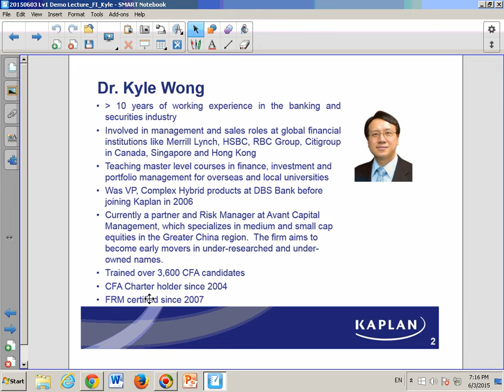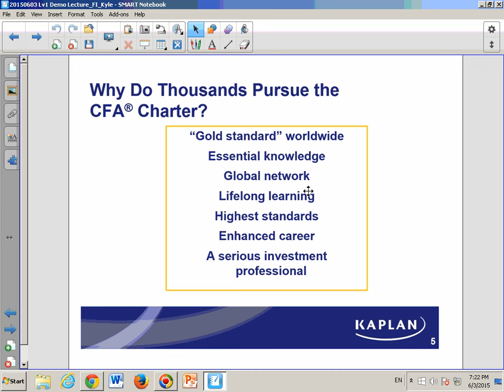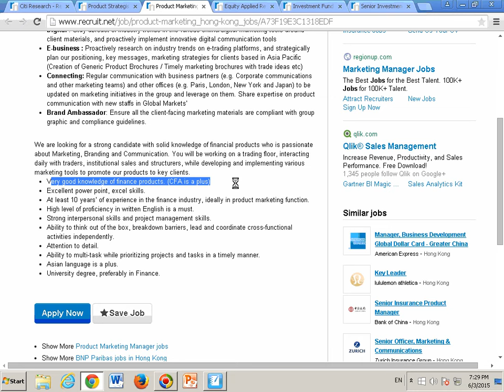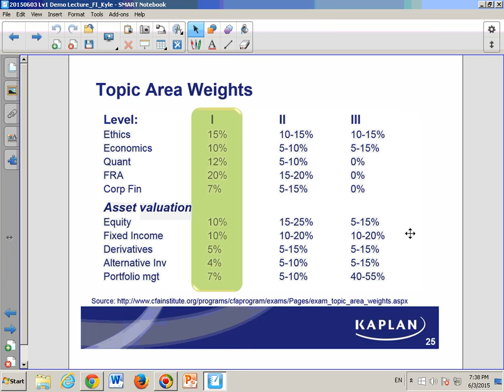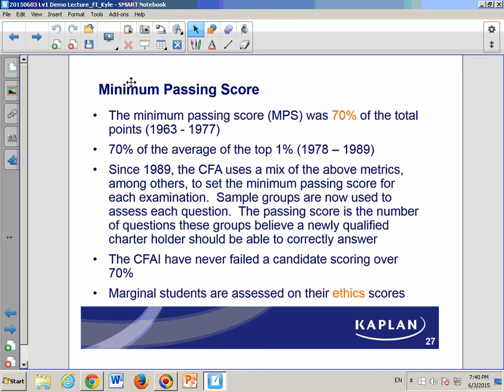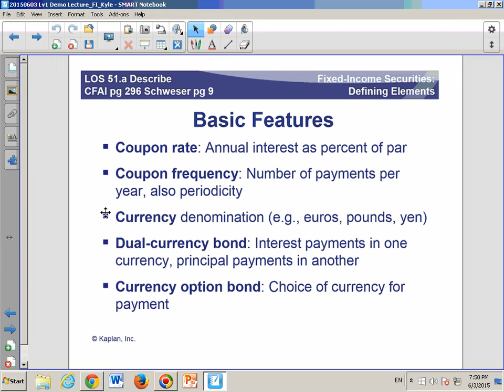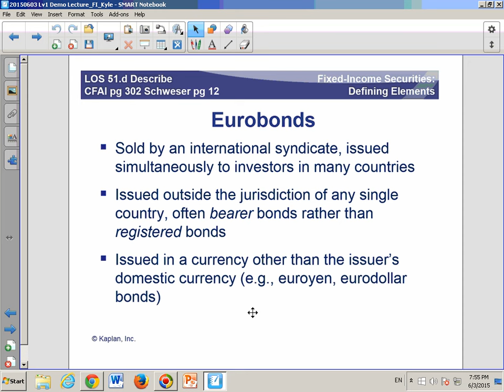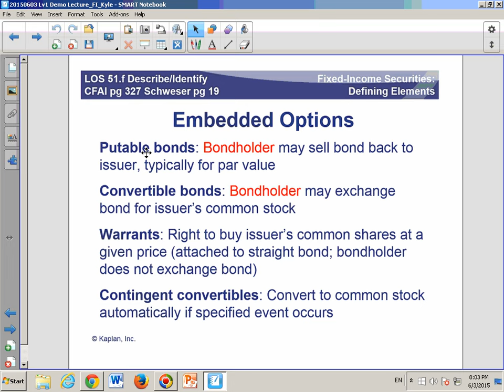CFA 2015 Level 1 - Fixed Income - Dr. Kyle Wong - PhD, CFA, FRM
Kaplan Instructor Dr. Kyle Wong in Hong Kong presenting a section of Topic for the 2015 CFA Level 1 Exam.